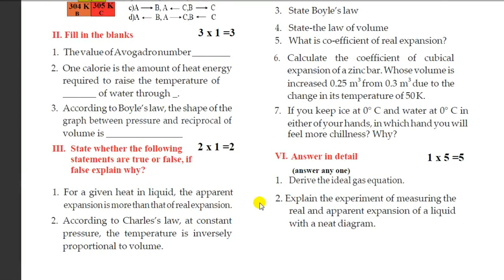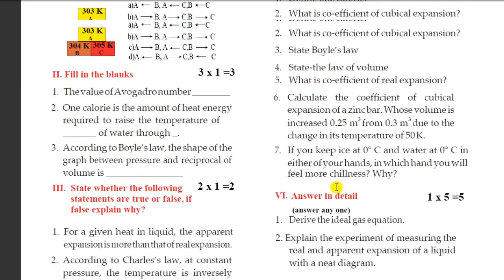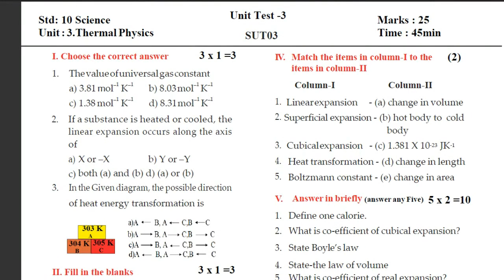10th science unit 3 important questions | 5 minute maths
10th science unit 3 important questions